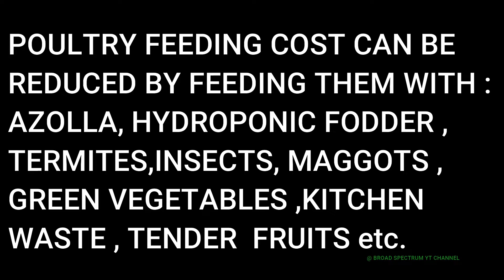How to reduce Poultry Feeding cost ? | Poultry Science | Poultry Nutrition